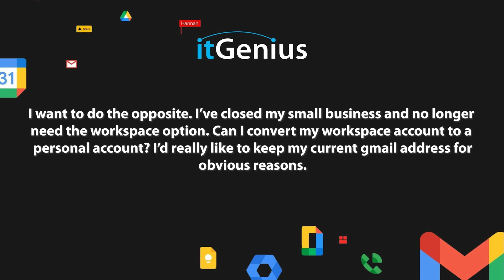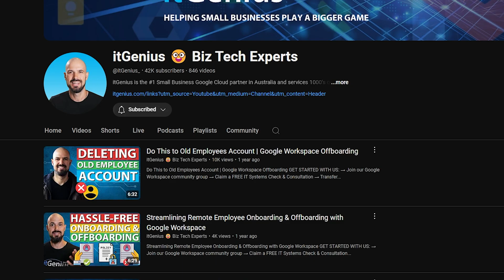Advice on Closing Google Workspace Account (and Migrating Mailbox to Gmail)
Why You Shouldn't Go Back to Old Email Technology: Tips for Switching from Workspace to Personal Accounts

In this video, we discuss the implications of closing a small business and the necessity of retaining a Gmail address. We explain why old email technologies like IMAP are fundamentally insecure and suggest retaining a single Gmail workspace account instead of migrating to less secure services. We offer practical advice for consolidating multiple accounts into one, recommending keeping at least one paid Gmail account for better security and spam filtering. For further assistance, IT Genius provides support services to businesses with similar issues.

00:00 Introduction: The Cost of Downgrading
00:06 The Insecurity of Old Email Technology
00:20 Transitioning from Workspace to Personal Account
00:49 Why You Should Keep a Workspace Account
01:10 Consolidating and Offboarding
01:50 Final Recommendations and Support